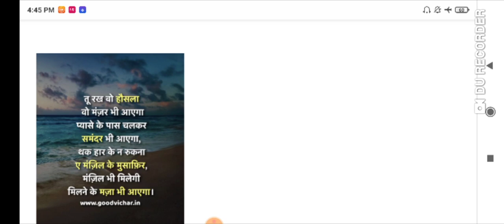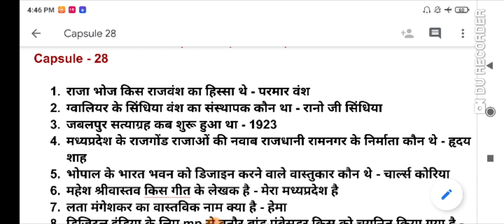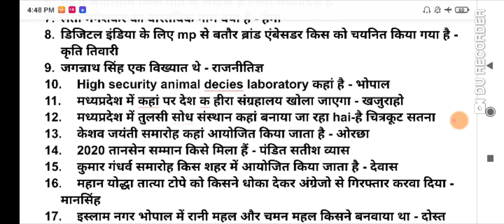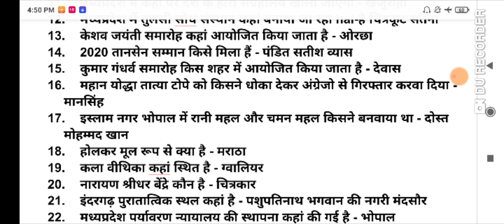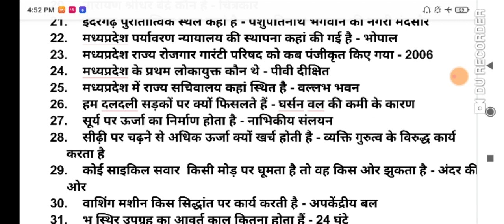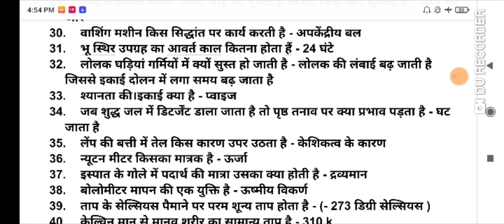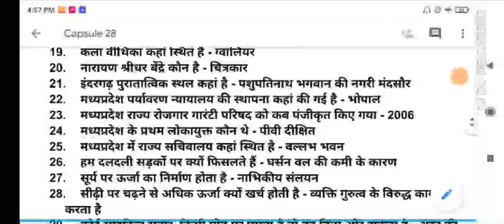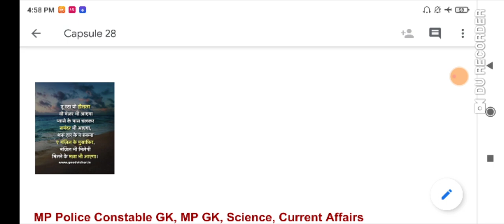Capsule - 28 ||🔥अनदेखे🔥अनसुने झन्नाटेदार🔥प्रश्न MP Police GK, Science, Current Affairs With PDF 🔥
SB Studio
An Educational Group By Shubham Bajpai